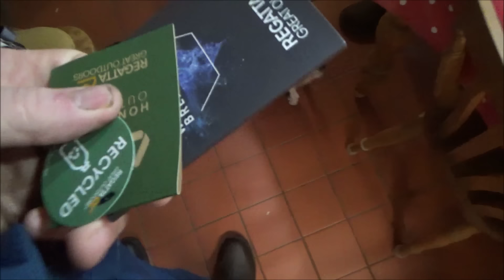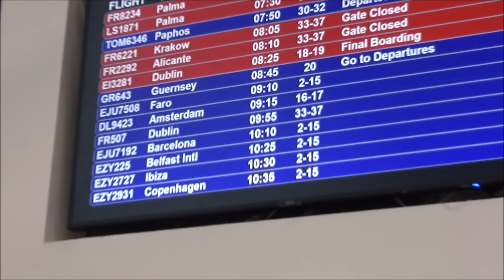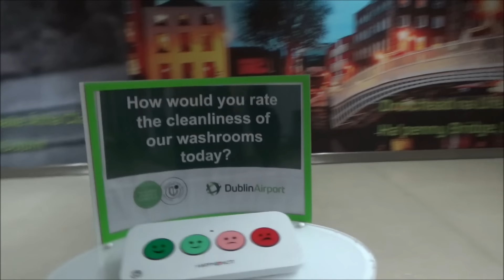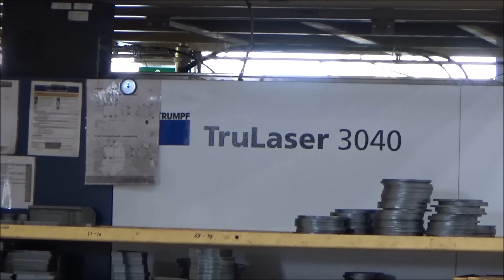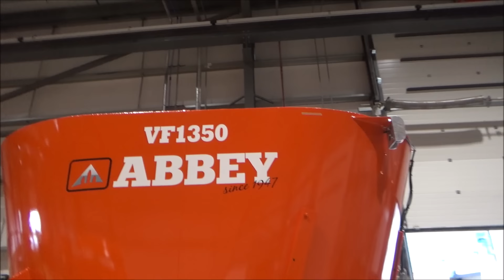ROAD TRIP TO IRELAND PART 1. INSIDE THE ABBEY MACHINARY FACTORY